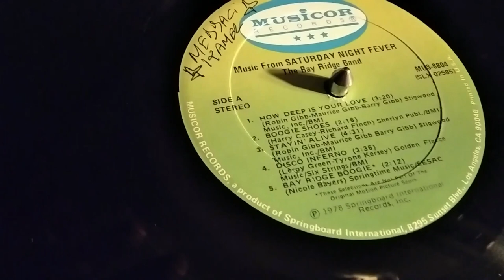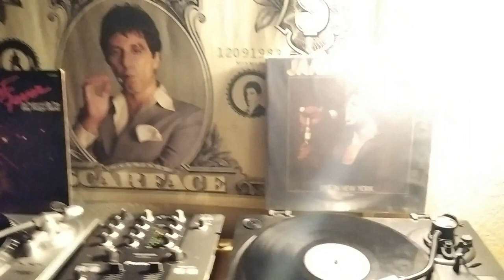JAMES BROWN & BAY RIDGE BAND - BAY RIDGE BOOGY (SOULMELKA)